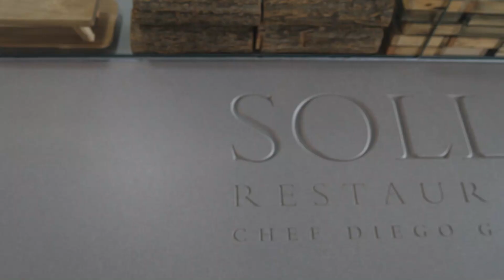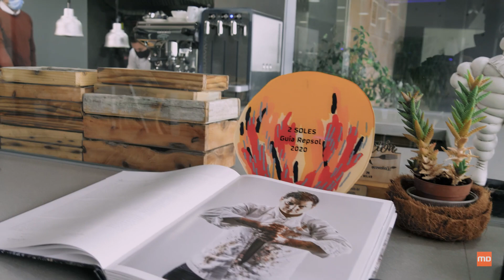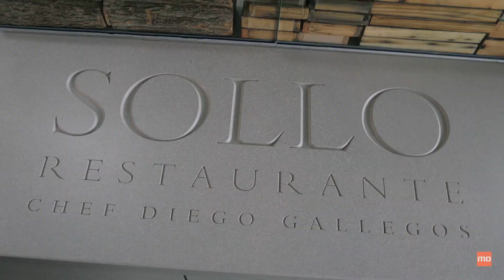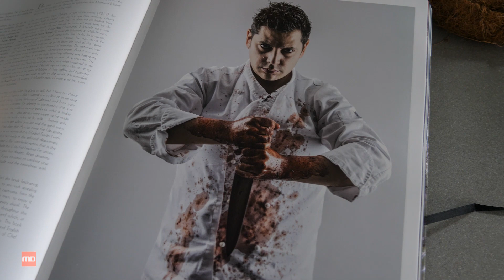👩‍🍳¿CÓMO Ser CHEF? Entrevista a Diego Gallego 🔝Chef del Caviar👌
¿Cómo ser un chef profesional? En MasterD hemos querido responder esta pregunta de la mano de uno de los mejores chefs del país. Se trata de Diego Gallegos, conocido como el “chef del caviar” ha introducido un punto singular en la gastronomía al ofrecer peces de río en su menú.

00:00 Chef estrellas michelín
Es el chef de Restaurante Sollo, establecimiento con una Estrella Michelin, Dos Soles Repsol y recién galardonado con la Estrella Verde Michelin, en su restaurante Sollo, emplea procesos innovadores y utiliza siempre materia prima de máxima calidad para sus creaciones gastronómicas.

0:14 Qué es ser chef
La profesión de chef es una profesión como cualquier otra. Siempre hay que estar informado sobre la última tecnología, hay que estar a la última moda para aplicar todo lo aprendido.

0:29 ¿Cuáles son los pasos a seguir para ser chef?
La gente se equivoca mucho entre la diferencia entre ser chef y cocinero. Para llegar a ser un gran cocinero hay que estudiar siempre día a día.

0:52 ¿Cuáles son las cualidades para ser un chef?
Como en todos los casos, descartaría que tiene que tener creatividad, constancia y luchar por lo que quieren. Lo más importante son las ganas de trabajar y la fuerza de voluntad para seguir creciendo.

1:21 ¿Qué estudiar para ser chef?
Lo más importante es saber trabajar en equipo. Después, por supuesto, es formarse a través de diferentes cursos específicos.

1:39 ¿Cuáles son las funciones de un chef?
Las funciones son muy amplias. Hay que saber de todo. Es la única manera de saber coordinar a todo el equipo.

2:30 ¿Cómo es el trabajo de un chef?
El trabajo de un chef no se reduce solo a saber cocinar, es una tarea muy amplia. Tienes que ser el dueño del negocio, por lo tanto, tienes que coordinar a todo el equipo, diseñar el menú y controlar todas las facetas.

3:19 Qué consejos le darías a las personas que quieren estudiar para ser chef
MI consejo sería que debes tener muy claro que te apasiona la profesión. Hay que tener las ideas muy claras, tener una buena formación y ser siempre perseverante.

CURSO CHEF PROFESIONAL
DVD036444